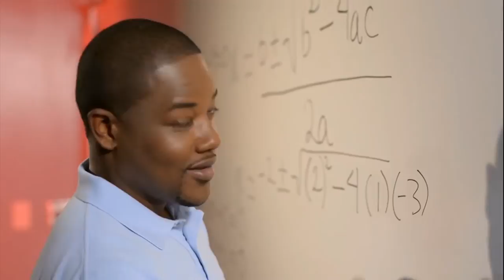Conversations With: Angela Messam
Host H. Leigh Toney has a "Conversation With" unlikely, yet successful entrepreneurs in a variety of industries.  Angela Messam is a managing partner of Asset Realty and Messam Construction.  She oversees the strategic expansion as well as construction management including human resources, contracts, finances and the firm's information technology systems.  She was recently recognized by the March of Dimes as a 2013 Woman of Distinction and Legacy Magazine 2013 South Florida's 50 Most Powerful Black Women and proudly serves as an advisory board member for YMCA and other non-profit organizations. She is also an active servant at her church The Fountain of New Life, a past Board of Director for the Sunset Lakes HOA, Campaign visionary for Commissioner Wayne M. Messam (City of Miramar) and is a Life Member of the Florida State University Alumni Association and the Florida State University Black Alumni Association.